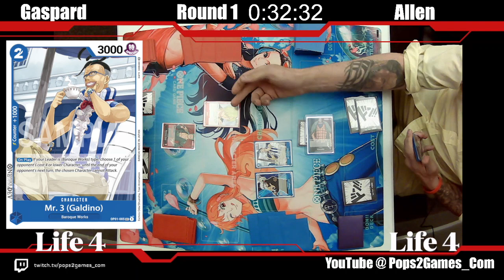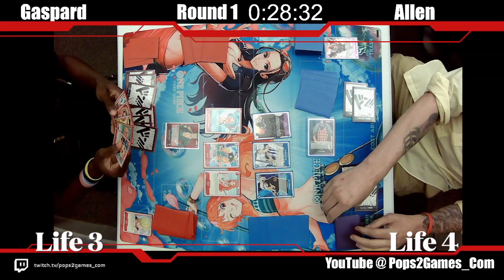One Piece TCG: Zoro vs Crocodile B/P OP2 - Round 1 Tournament 9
Time to start off another One Piece TCG Tournament from our Twitch stream. This is Round 1 with Allen piloting a new deck of Crocodile B/P vs Gaspard with Zoro who is one of our newer players. Who will win?